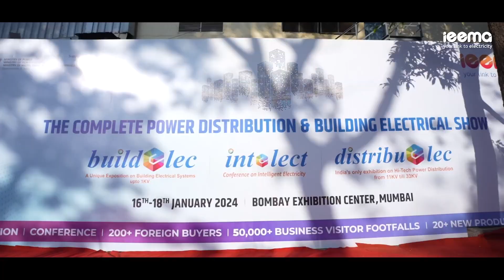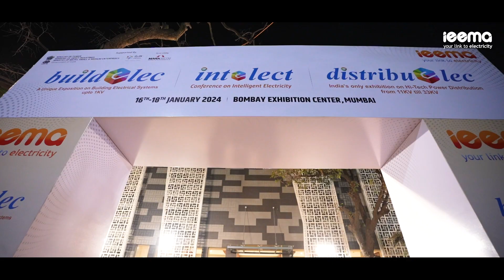Day 2 ended with a celebration and a promising note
Day 2 ended with a celebration and a promising note to consistently expand the horizons of like-minded people. The day highlighted the beginning of Intelect, the announcement of the Electraverse Spark Awards, business deals continuing at hashtag#RBSM and hashtag#DBSM, and a memorable ending with the exhibitor night.

Watch out to learn more!

Hamza Arsiwala Vikram Gandotra Rohit Pathak Hartek Singh Shashi Amin Prakash R Imteyaz Siddiqui Kamal Goliya Charu Mathur sunil singhvi Schneider Electric Siemens Secure Meters Limited CEEAMA Association CII - Indian Green Building Council (IGBC) ISHRAE Fire and Security Association of India (FSAI) Thane Belapur Industries Association - India APAR Industries Limited RR Kabel Limited Polycab India Limited NSEFI - National Solar Energy Federation of India India Energy Storage Alliance (IESA) Maharashtra State Electricity Distribution Co. Ltd. Eppeltone Engineers Pvt. Ltd. Eppeltone Engineers Private Limited Government eMarketplace (GeM) Ministry Of Heavy Industries Doble Engineering Stelmec Limited

hashtag#IEEMA hashtag#Exhibition hashtag#PowerDistribution